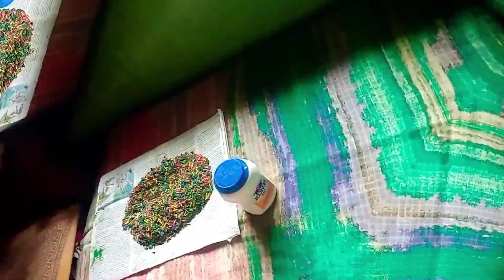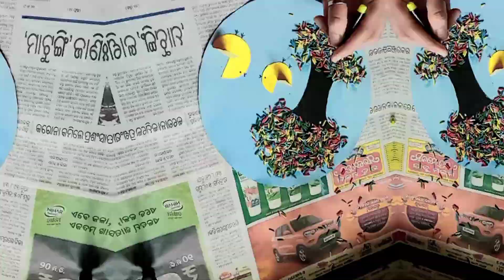Home decor beautiful tree painting🎨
If you have any suggestions or feedback regarding this video, let it share in a comments, your response is valuable to me and always appreciated .